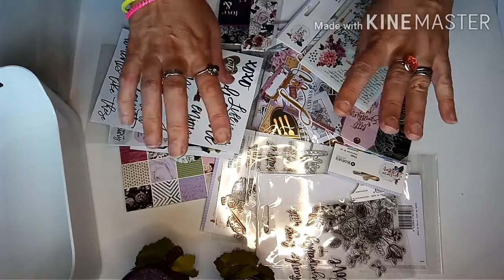CRZCrafter / Colaboración con la tienda y que hice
Hola corazones! os traigo una nueva colaboracion y es con la tienda CRZCrafter, ellos me han dado la oportunidad de probar sus hermosos y buenos productos, la verdad es que me encantan y son de buena calidad, os lo recomiendo, por aquí debajo os dejaré el link de la tienda y de los productos por si os animáis a comprarlos 👌:
🛍️ CRZCrafter Store

Links de los productos:
€ 2,06 | CRZCrafter-Etiquetas de cartón estampadas en aluminio, diseño para álbum de recortes, fabricación de tarjetas, adornos para diarios, decoración de regalos

€ 7,48 | CRZCrafter-sello transparente y Metal, juego de troqueles de corte, álbum de recortes, Cardmaking, sellos para diarios y troqueles de corte

€ 2,49 | CRZCrafter-3 pegatinas mixtas, juego de adornos, diseño de lámina 3D para álbum de recortes, creación de tarjetas, diario, planificador, decoraciones

€ 2,32 | CRZCrafter-sellos transparentes de silicona reutilizables, para manualidades, decoración de álbumes de recortes y diarios

€ 4,15 | CRZCrafter-Bloc de papel de álbum de recortes de 6 pulgadas, 152x152mm, 40 hojas, papel artesanal, diseño de fondo, sin ácido

€ 2,58  20%OFF | CRZCrafter-Bloc de notas de papel con formas de efemera, diseños de láminas estampadas, adornos para álbumes de recortes, 124 Uds.

€ 2,23 | CRZCrafter-pegatinas de transferencia Rub Ons, adornos 4c, diseño de estampado, manualidades, álbumes de recortes, decoración de diario, planificador

VicentaScrap

🌟Estos vídeos están grabados y editados por mi, todo lo que subo es contenido exclusivo.
Grabado y editado con móvil Cubot X15.
Besicos.